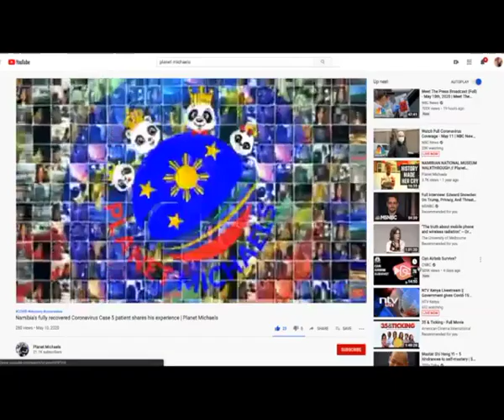Case 5 COVID 19 survivor speaks out for the first time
In a recent interview with Planet Michaels, a local reality TV show on One Africa TV, the team spoke to COVID-19 patient case number 5 on his journey to recovery.
Watch TodayOnOne on DStv 284, GOtv Namibia 90, DStvNow App and tv2africa.com weekdays at 19h00.